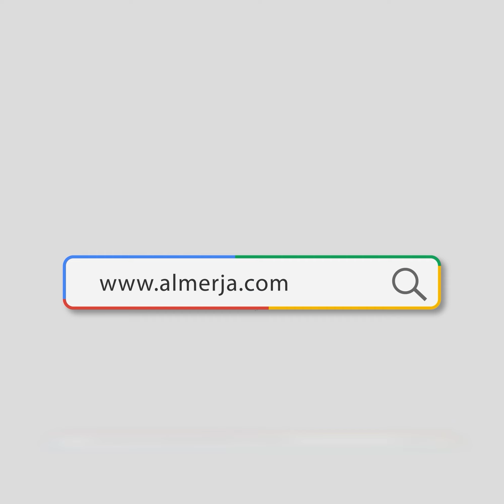قال الإمام علي - عليه السلام - في نهج البلاغة : “و الصديقُ مَن صدقَ غَيبُه”